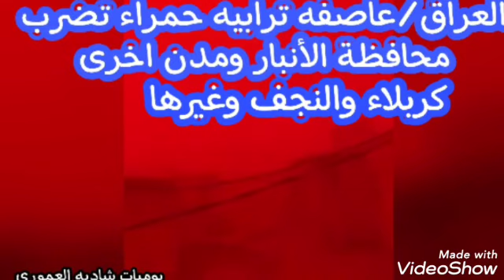العراق/عاصفه ترابيه حمراء تضرب محافظة الأنبار وكربلاء والنجف ومدن اخرى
العراق يوميات_شاديه_العموري عاصفه_ترابيه_حمراء_تضرب_محافظة_الانبار_وكربلاء_والنجف_ومدن_اخرى عاصفه ترابيه حمراء تضرب محافظة الأنبار وكربلاء والنجف ومدن أخرى